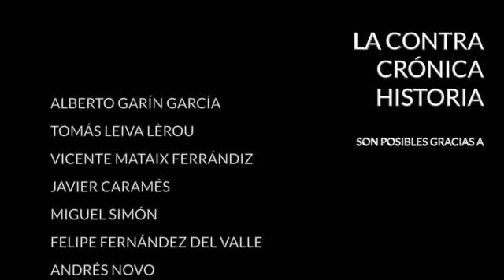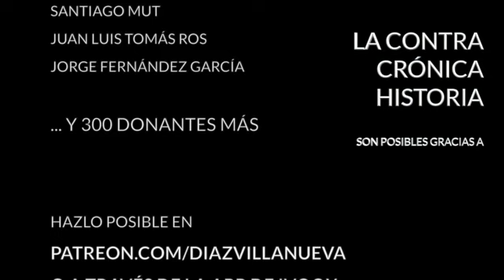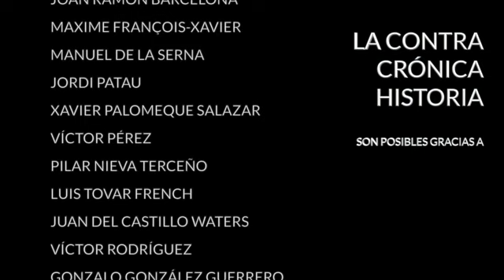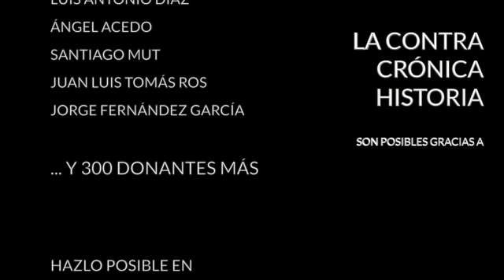El rebrote europeo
La pandemia de covid-19 en Europa ha regresado a primera plana tras dos meses en los que la situación parecía bajo control. Han aumentado los casos confirmados en prácticamente todos los países, en algunos como España de un modo alarmante. De los 300 nuevos casos que se estaban detectando de promedio a principios de julio se ha pasado a un promedio de 2.500 a lo largo de la última semana. En otros países como Alemania o Francia el repunte ha sido menor pero se ha producido igualmente.

Las autoridades sanitarias esperaban un rebrote, pero no tan pronto. A finales de junio se estimaba que los rebrotes surgirían en otoño y se terminaría juntando con la gripe estacional. Pero han llegado antes. Las alarmas han sonado en todos los países. Los confinamientos están muy cerca y muchos son los que temen que eso se vuelva a repetir. Esa es la razón por la que se han endurecido las medidas para dificultar el contagio en casi toda Europa. Nadie se puede permitir algo como lo de los meses de marzo y abril. La economía está ya muy debilitada y nadie sabe muy bien cómo encarar la recuperación.

En La ContraRéplica:
- El mundo post covid
- La responsabilidad en política

· Twitter... @diazvillanueva

Encuentra mis libros en: